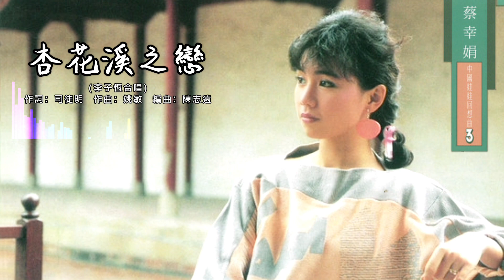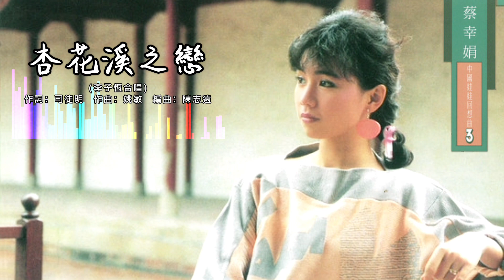蔡幸娟 Delphine Tsai & 李子恒 Li Zi Heng - 杏花溪之恋（歌词版）【中国娃娃回想曲 3】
1986年 中國娃娃回想曲3 專輯
出版公司：光美唱片，永聲音樂，滾石唱片
監製：紀文星
製作：黃敏，李子恆
編曲：陳志遠
錄音師：葉垂青，徐崇憲，陳建平
錄音室：白金，冠音，雅弦

“杏花溪之戀”（李子恆合唱）
作詞：司徒明
作曲：姚敏
原唱：林黛

我們倆相愛在杏花溪　朝朝暮暮常相依
葉綠花紅垂柳搖曳　黃鶯兒枝上雙棲

我們倆相愛在杏花溪　時時刻刻同一起
稻麥金黃村野清麗　紫燕兒飛來比翼

落花片片動情意　我唱歌來為著你
流水蕩蕩魚兒肥　並肩垂釣更旖旎

我們倆相愛在杏花溪　卿卿我我永不離
地老天荒深情難移　永銘在我倆心底